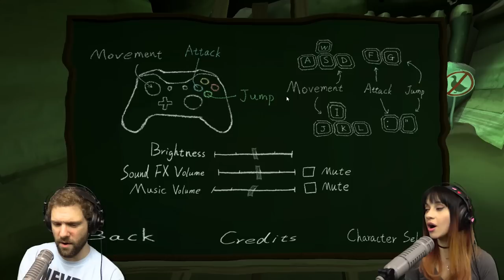OTTER VS OTTER VIOLENCE | OtterBash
Let's look for a game... ok here's one called OtterBash. So yeah let's play it.

Snail mail ►
The BS